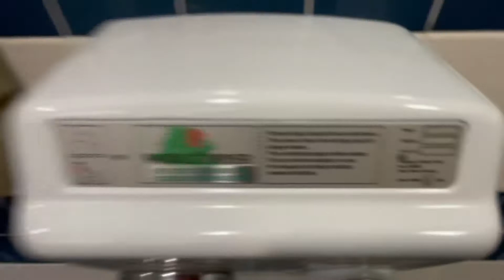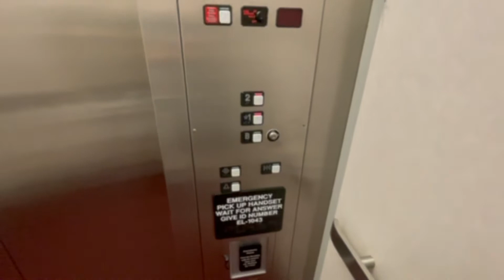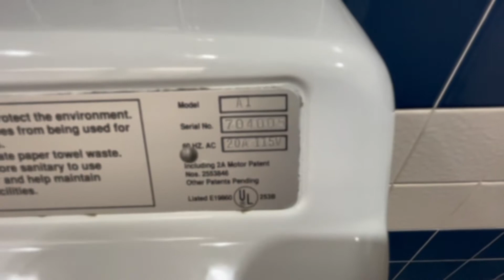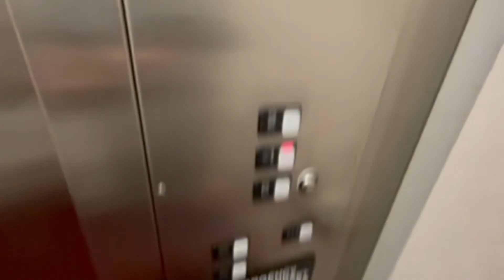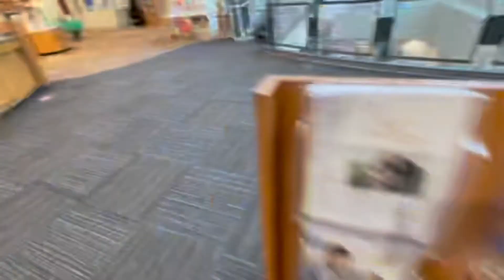50 Sub Special! Hand Dryer tour of the Fairview Park Branch Library | Fairview Park, OH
If we can reach triple digits by January 2023, then something EPIC is coming to this channel!!

These hand dryers are pretty cool! These are definitely not my favorite World Dryers since they don’t dry your hands fast at all, but they are still pretty neat!

SPECS:
Brand: World Dryer Model A
Model: A1
Serial Number (1): 703997
Serial Number (2): 704005
Serial Number (3): 703985
Color/Material: White Cast Iron
Motor: 2A
Year Manufactured: 1997